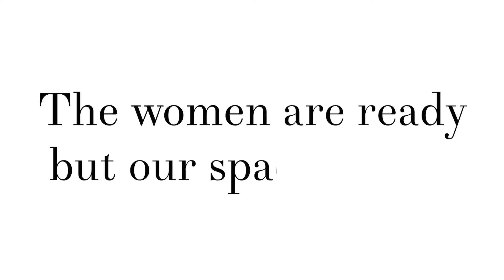Make Space to Lead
Our women are ready, but our space is not.